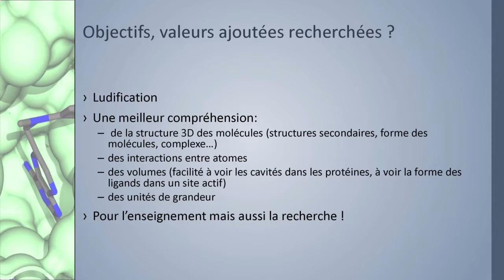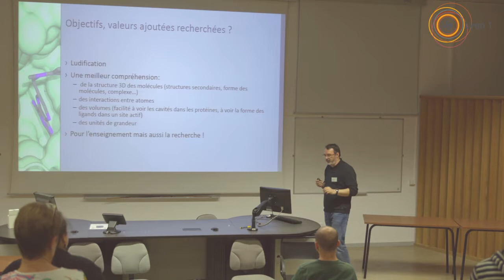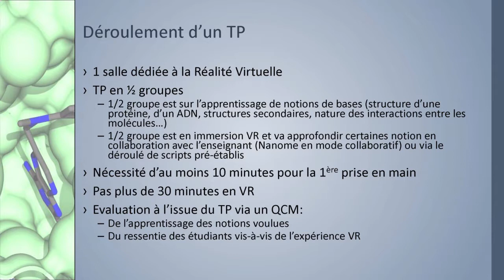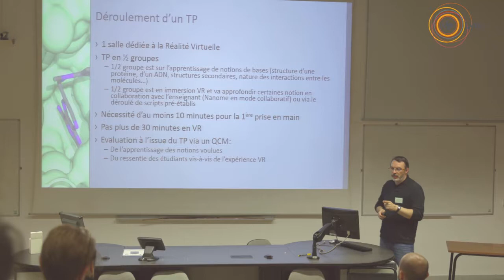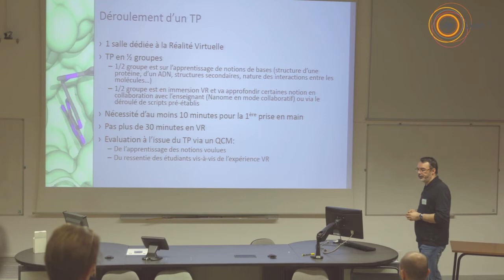Utilisation de la réalité virtuelle dans les enseignements de biochimie structurale / CEP 2019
Utilisation de la réalité virtuelle dans les enseignements de biochimie structurale
Willy Triffault, Nora Van Reeth, Emmanuel Bettler
Atelier " Réalité virtuelle en cours et en travaux pratiques "